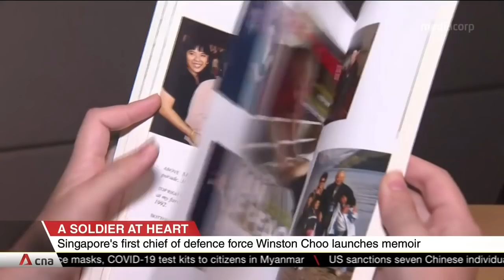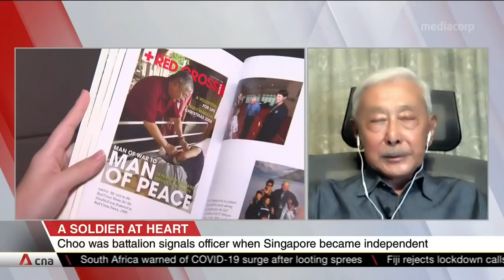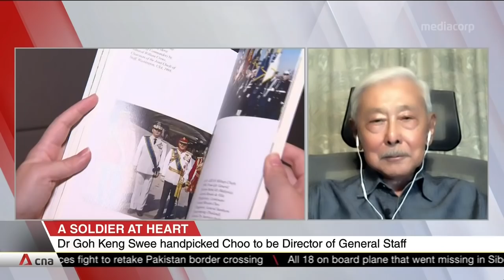A Soldier at Heart: Singapore's first Chief of Defence Winston Choo launches memoir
The memoir of Singapore's first chief of defence force Winston Choo has been launched. It documents the milestones of a man known for institutionalising National Service, and developing the foundations of the Singapore Armed Forces. The book, "A Soldier at Heart", recounts the experiences of Mr Choo from the time he joined the Boys Brigade as a teenager, through his lengthy career in the SAF, and his service as Singapore's ambassador to various countries, and chairman of the Singapore Red Cross.